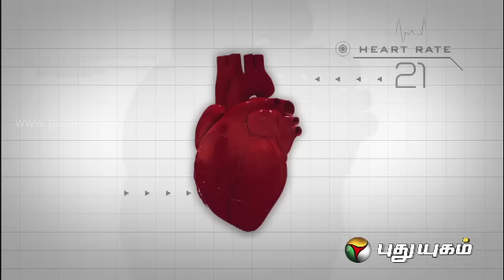6 Doctorgal 1008 Kelvigal (23/12/2013) - Part 01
6 Doctors 1008 Questions